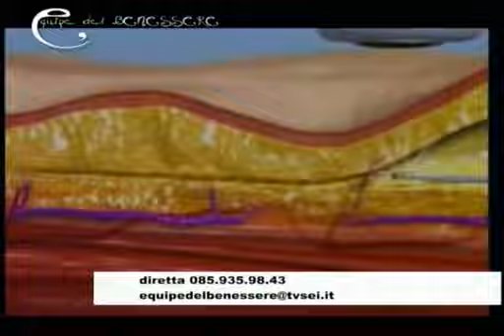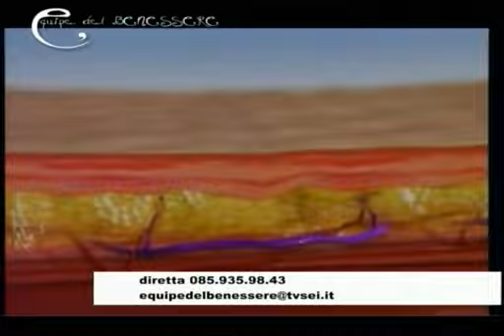Grasso e adiposità localizzata